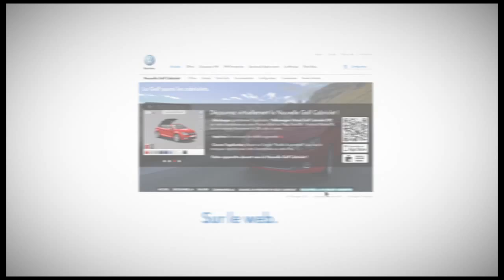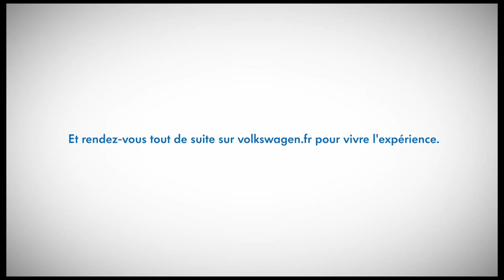Volkswagen Virtual Golf Cabriolet dispositif "Réalité Augmentée" sur smartphone et iPad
TÉLÉCHARGEZ ET IMPRIMEZ le marqueur pour participer à l'expérience réalité augmentée à l'adresse suivante :

L'Agence .V. a réfléchi à un moyen de faire découvrir la Nouvelle Golf Cabriolet dans les concessions alors que le modèle n'est pas encore sur place. De cette réflexion est venue l'idée de se servir de la réalité augmentée pour voir la voiture à taille réelle.

Initialement dédiée aux concessionnaires, l'application a finalement été déployée pour pouvoir vivre l'expérience de réalité augmentée depuis différents supports : annonces presse, carte postale et site Internet.

La possibilité de faire apparaître virtuellement la Golf Cabriolet en taille réelle depuis un smartphone est une innovation technologique qui a nécessité de pousser les limites de ce que permet la solution de réalité augmentée de Total Immersion.

Disponible sur Appstore et Android Market.

Directeur de création : Christian Vince
Conceptrice rédactrice : Charlotte Bocher
Directeur artistique : Nicolas Martinie
Studio Réalité Augmentée : C4M / Total Immersion
Réalisateur video de présentation : Igal Kohen
Musique originale : Laurent Lombard-Ultra Fun-UPPM